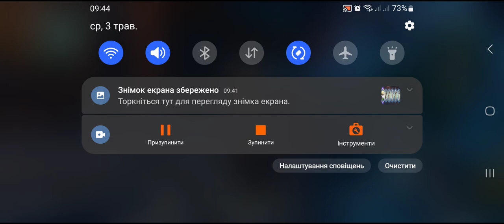Крутки Байджу ❤️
Раніше я дивувалась такому щастю людей, а тепер сама отримала дві легі за одну десятку молитв